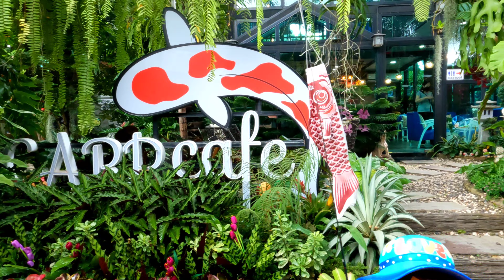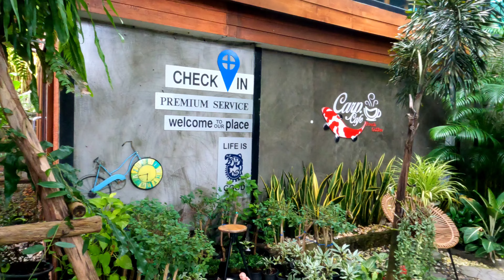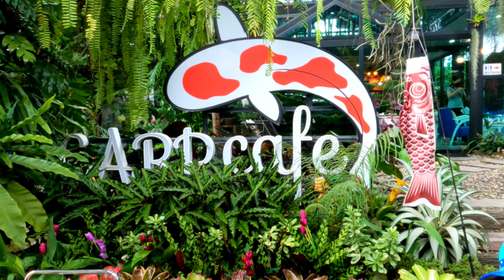CARP CAFE Sriracha, Chonburi, Thailand. คราฟ คาเฟ่ ศรีราชา.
Cafe in the heart of the city with a good atmosphere.  There is a large koi pond.  And there are many beautiful photo spots. The atmosphere is very natural.

- "LOVE" by @Alex - Productions - No

Copyright Music